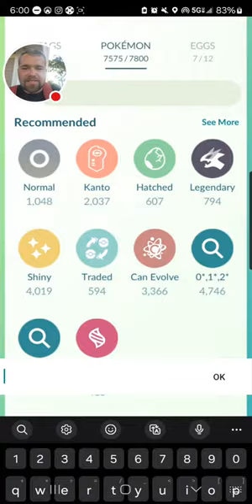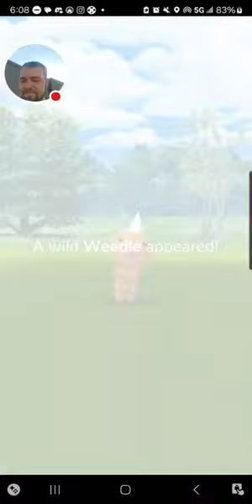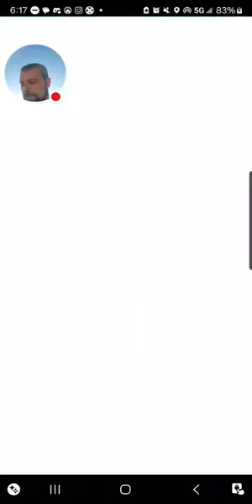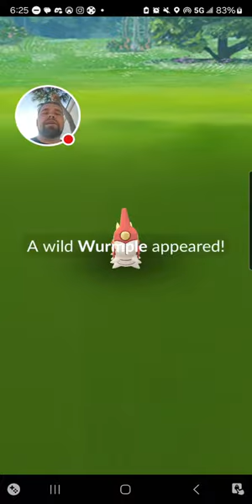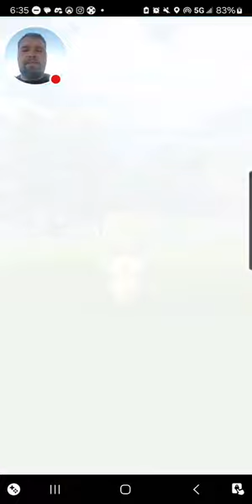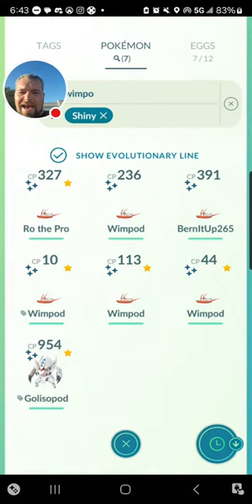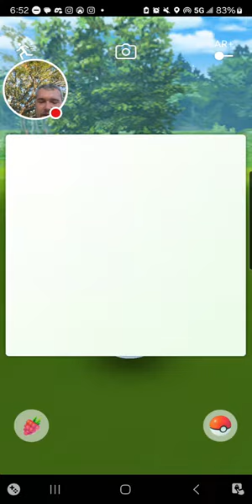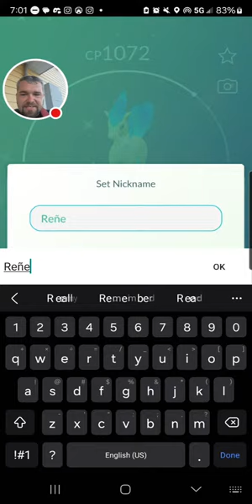Caterpie, Weedle, & Wurmple Spotlight Hour!